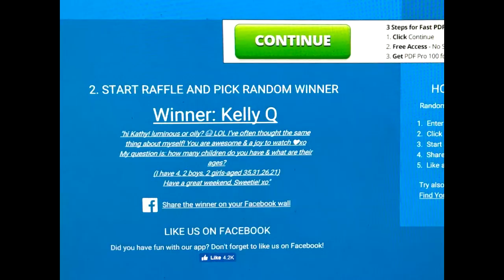Products That Stand the Test of Time TAG - Products I've Used for years!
Hey ya'll!! Wanted to get on here and talk about some Time-tested classics in my makeup collection and also some hair care!!
Love ya'll TONS!!!
xoxoxo!!!
Kathy

Tagging -  I would love for ANYone to do this! I love hearing the classic products people use and love!!!

Products -
Conair Hairdrier
Paul Mitchell F&Sh
Suave Hairspray
Herbal Essences Mousse
Loreal Excellence 8RB
Nair Hair Remover
Coty Powder
Bare Minerals Foundation Powder
Loreal Blush
Loreal Fairest Nude
Prestige Black Brown Liner
Rimmel Lipliners
Rimmel Eye liner
Maybelline Cover Sticks
Powder Puffs
Carmex - Any store you happen to be in. :)
Clarins Lotus Oil
Lancome Dual Finish

Hey my girls!! I'm linking these products to help you find and price these products.  If you click on these provided links, I may receive income! You should ALWAYS shop around for the best possible price! :) Love ya'll!!

Come be my friend allll over the internet!